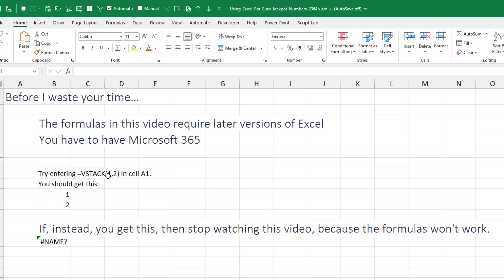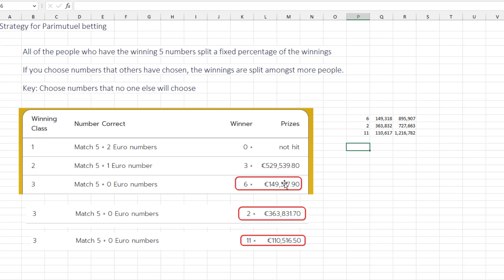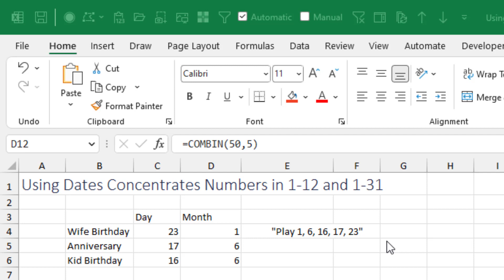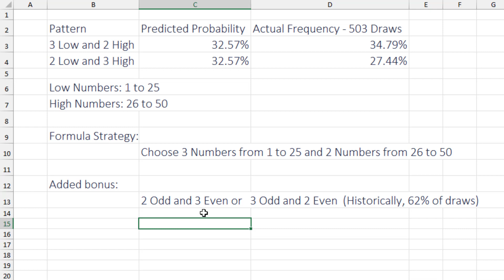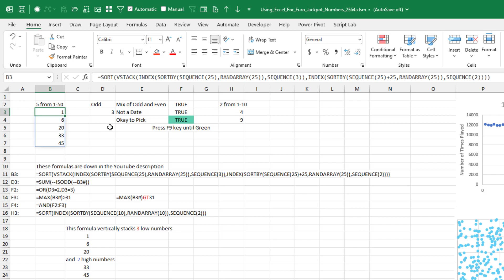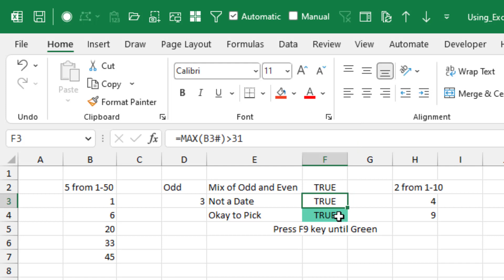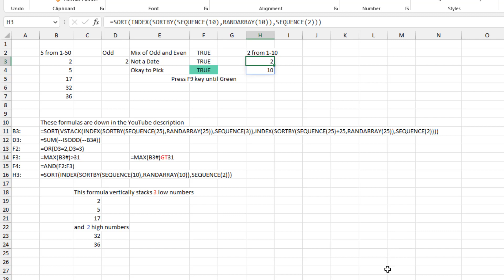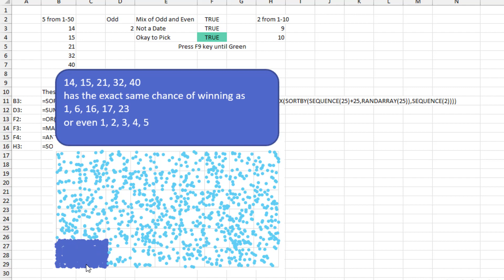Excel Secret To Maximizing Euro Jackpot Winnings - Episode 2544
Microsoft Excel Tutorial: Dogtrack Bill's Tips for Maximizing Euro Jackpot Winning.

Welcome to another video from MrExcel! Today, we have a special topic for all the lottery enthusiasts out there. We will be discussing a secret formula that can help you maximize your winnings in the Euro Jackpot lottery. This formula was requested by one of our viewers, Markus, who wanted to know how to select the winning combination of numbers in the Euro Jackpot 5/50 game. So, if you're tired of just matching a few numbers and want to increase your chances of winning big, then this video is for you.

Before we dive into the formula, I want to mention that I will be using some of the latest formulas released in Microsoft 365. So, if you're using an older version of Excel, this may not work for you. To test if your Excel version is compatible, try entering the formula =VSTACK(1,2) in cell A1. If you get the result as one and two, then you're good to go. But if you get a NAME? error, then unfortunately, this formula won't work for you.

Also, if you're interested in lottery theory, I highly recommend watching the movie "Jerry & Marge Go Large" starring Bryan Cranston. It's a true story about a mathematician who discovered an anomaly in the state lottery and won big.

Now, let's get back to the Euro Jackpot lottery. This means that the prize pool is divided among all the players who have the winning combination of numbers. So, the more people who have the same numbers as you, the smaller your share of the prize pool will be. In one drawing, six people matched five numbers and won 149,000 euros each. But in another drawing, only two people matched and won 363,000 euros each. And in a third drawing, 11 people matched and won only 110,000 euros each.

One of the biggest mistakes people make when choosing their numbers is picking dates that are significant to them, such as birthdays or anniversaries. This may seem like a good idea, but it actually decreases your chances of winning big. This is because a lot of people tend to choose dates, which means that the numbers are concentrated in a small range. For example, if you choose numbers 1, 6, 16, 17, and 23, you're limiting yourself to only 5.2% of the possible combinations. This is a huge disadvantage when you consider that there are over 2 million possible combinations in the Euro Jackpot 5/50 game.

I have come up with a formula that will help you choose a more diverse set of numbers. This formula selects three numbers from 1 to 25 and two numbers from 26 to 50, ensuring that you have a mix of low and high numbers. Additionally, it also checks if you have two or three odd numbers and two or three even numbers, as this pattern has historically been present in 62% of the drawings. By using this formula, you will move away from the densely populated area of numbers and increasing your chances of winning big.

Remember, every combination of numbers has an equal chance of winning, so don't limit yourself to just dates or patterns. And if you do end up winning big using this formula, don't forget to buy me lunch as a thank you!

(0:00) Markus asks for Euro Jackpot 5/50 advice
(0:20) Formulas require latest Excel
(0:42) Movie: Jerry & Marge Go Large
(1:02) Dogtrack Bill
(1:19) Strategy for parimutiel betting
(2:05) Don't draw patterns on lottery betting slip
(2:50) Don't choose Dates
(5:12) Mix of high & low, odd & even
(5:58) Excel formulas to randomize picks
(6:28) How many numbers are Odd using Excel
(6:48) Avoid date picks
(7:20) Conditional formatting for green
(7:49) Choose 2 numbers from 1-10
(8:26) Explanation of all Excel Formulas
(9:42) Sort numbers so it is easier to mark the card
(9:55) Maximize the parimutuel winnings
(10:26) Clicking Like really helps the algorithm

This video answers these common search terms:
Analysis of odds in Euro Jackpot
Avoiding date-based number picks
Concentration of numbers in lottery picks
Euro Jackpot winning combination formula
Excel formula =VSTACK(1,2)
Explanation of formula working behind number selection
Formula strategy for number selection
How to use the provided spreadsheet for number selection

Thanks to my late friend Dogtrack Bill.

Formulas used in the spreadsheet:
B3: =SORT(VSTACK(INDEX(SORTBY(SEQUENCE(25),
RANDARRAY(25)),SEQUENCE(3)),
INDEX(SORTBY(SEQUENCE(25)+25,RANDARRAY(25)),SEQUENCE(2))))
D3: =SUM(--ISODD(--B3#))
F2: =OR(D3=2,D3=3)
F3: =MAX(B3#)GT31
F4: =AND(F2:F3)
H3: =SORT(INDEX(SORTBY(SEQUENCE(10),
RANDARRAY(10)),SEQUENCE(2)))